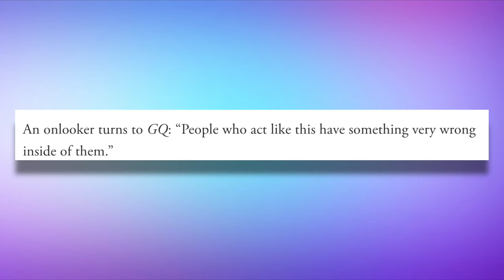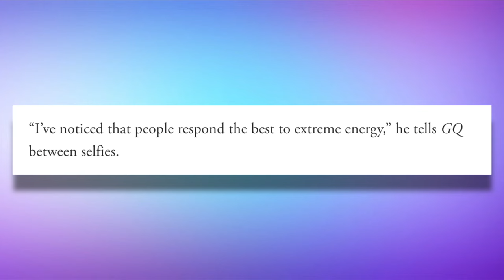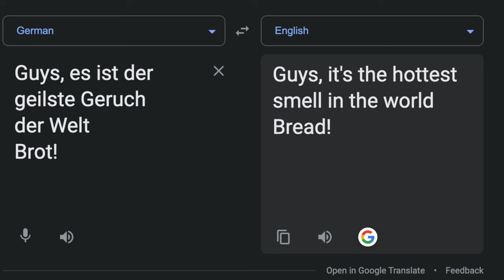Jeremy Fragrance Has Officially Lost It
Jeremy Fragrance has been online for a while, with his fame taking off after Cody Ko made a video on him a few years back. Since then, Jeremy has gotten progressively more out of pocket. Today, I take a look at Jeremy's history, and his TikTok's which are certified terrifying. Let me know what you all think. I hope you all enjoy!

✓Extra Info✓
➤Footage- iPhone 14 Pro Max
➤Audio- iPhone 14 Pro Max